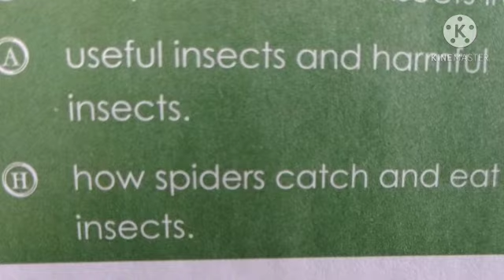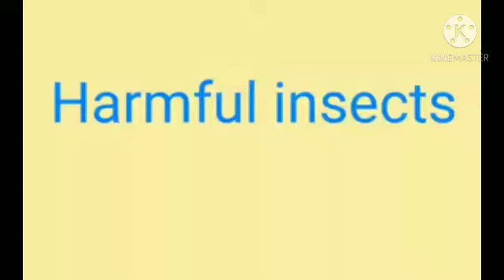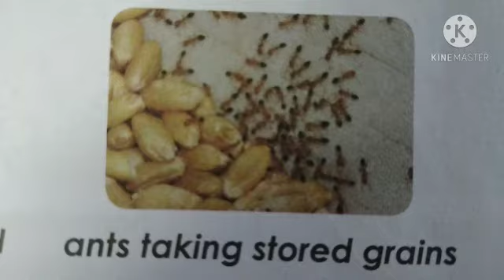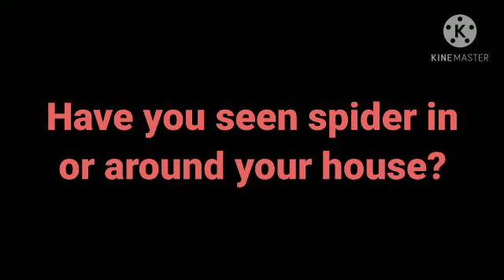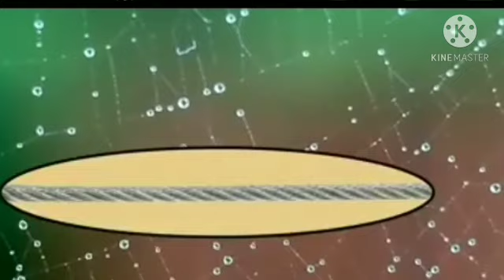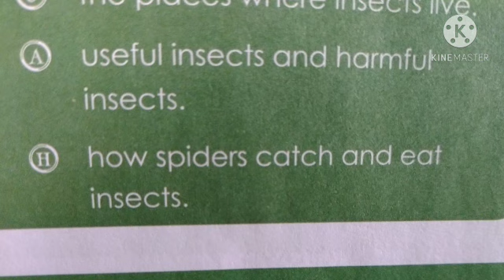Creep and crawl (Lesson - 13)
Class : 2 'C', Subject : EVS, Date : 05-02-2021.